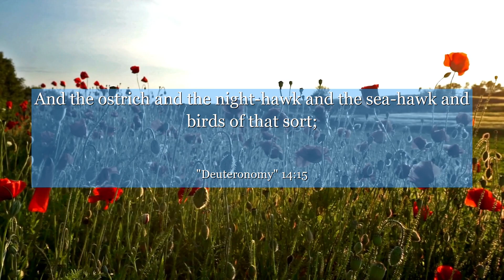Deuteronomy 14:15 And the ostrich and the night-hawk and the sea-hawk and birds of that sort;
In Deuteronomy chapter 14: verse 15, discover a profound lesson on gratitude and stewardship. This verse prompts us to remember that everything we have is a blessing from above. By reflecting on this timeless wisdom, we can cultivate a heart of appreciation and responsibility towards the abundance in our lives. Join us as we explore the transformative power of recognizing and cherishing the gifts bestowed upon us. Let this verse inspire you to live a life filled with gratitude and mindful stewardship.